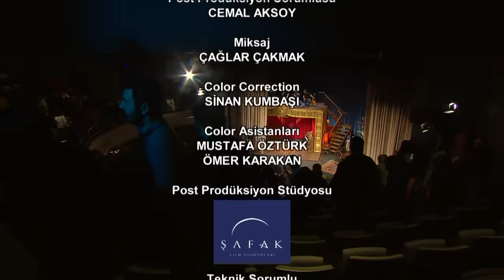TOLGSHOW 18. Bölüm | Tek Parça Full HD